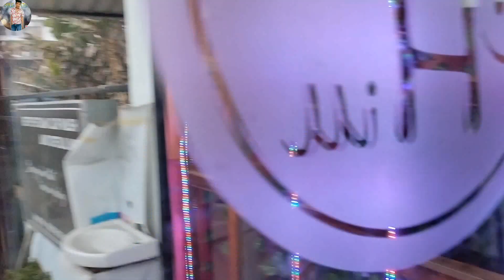Shillong wo Dugan kwtal kholok mani || kokborok vlog || Kwchang jamatia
Shillong wo Dugan kwtal kholok mani ||kokborok vlog || Kwchang jamatia || ‎@RudyVlogChannel

location Dugan :-
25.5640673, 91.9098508